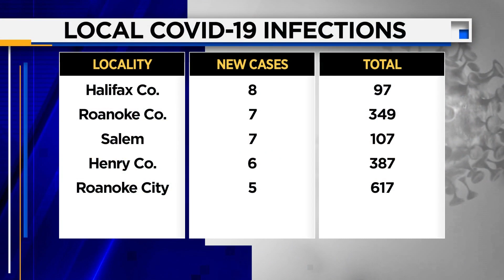Virginia Career Works closed due to potential virus exposure